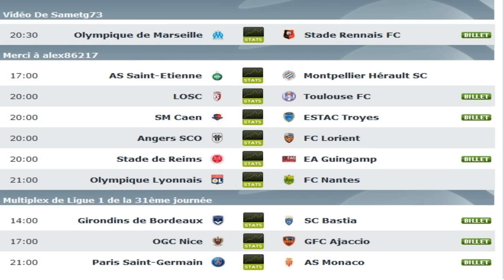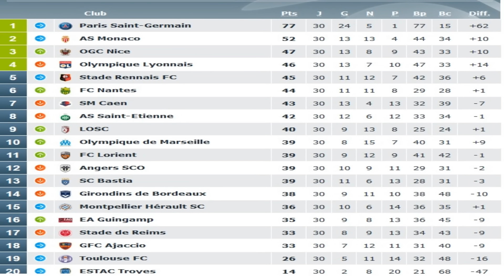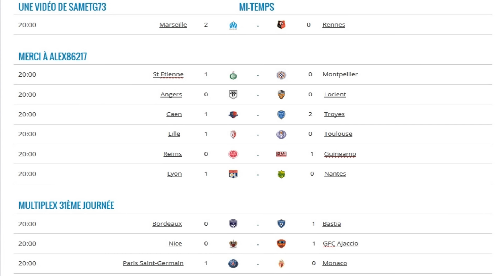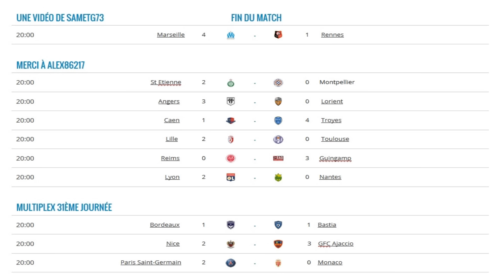Multiplex Ligue 1 31ème Journée Fifa 16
Lisez la description si ça vous enchante :)
                               Merci d'abord à alex86217.

Nouvelle vidéo un peu spéciale sur ma chaîne. Cette vidéo est un multiplex de la 31ème journée de Ligue 1.
Dîtes moi en commentaire si vous voulez que j'en refasse et préciser pour quelle journée :)
Moi je vous dit un bon Multiplex et à la prochaîne !